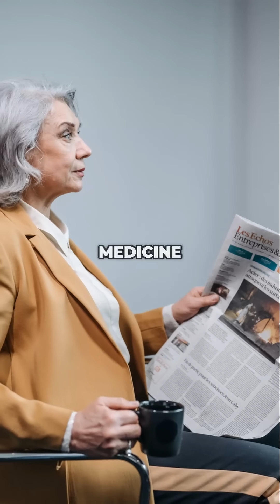Why Barbara McClintock’s Discovery Was Ignored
In this captivating video, we uncover the astonishing true story of Barbara McClintock, the geneticist who discovered jumping genes in the 1940s—decades before anyone believed her.
Branded “too complex,” she was dismissed by her peers and worked in silence… until the world finally caught up.
In 1983, she became the first woman to win the Nobel Prize in Medicine alone—and changed the future of genetics forever.

✨ Discover how her brilliance still powers cancer research, gene therapy, and everything we know about DNA today.

🎯 CTA

🔁 Share with someone who needs inspiration today—
📌 And stay to the very end… you’ll feel the impact long after it’s over.